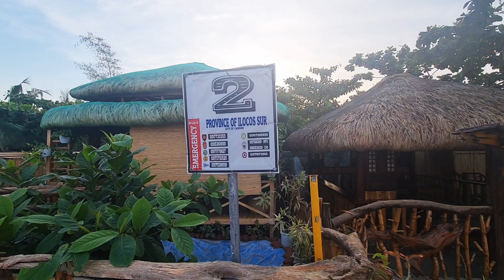Bay Walk Sunrise at Darapidap Candon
The Department of Public Works and Highways (DPWH)-Ilocos Sur Second District Engineering Office completed the 900-meter coastline baywalk at Darapidap village here which is ready to provide residents with a place for physical and recreational activities once community quarantine is lifted.
“The completed project is part of the construction of the Candon-Santiago-San Esteban-Santa Maria coastal road (Darapidap section) leading to the Santiago Cove project in Santiago, Ilocos Sur,”
The baywalk now serves as a new attraction for residents, tourists, and travelers that will boost tourism in the area.”
The project will also contribute to the health and wellness especially of the residents because they will be encouraged to do strolling, walking, jogging, among others while enjoying the beautiful view of the West Philippine Sea,”